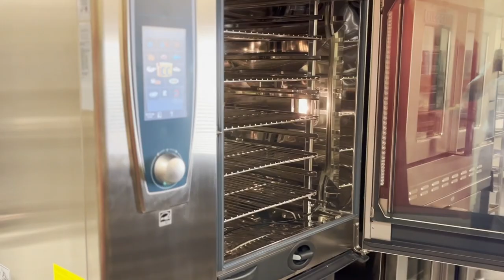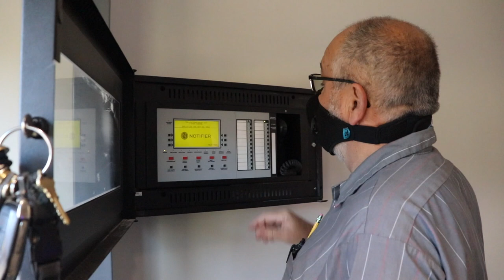Reintroducing LFCSD - MS